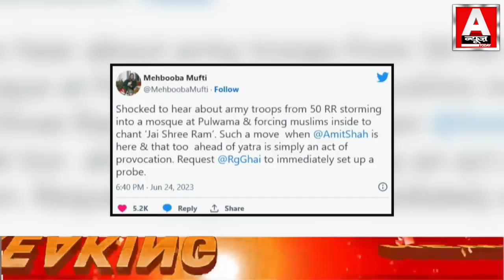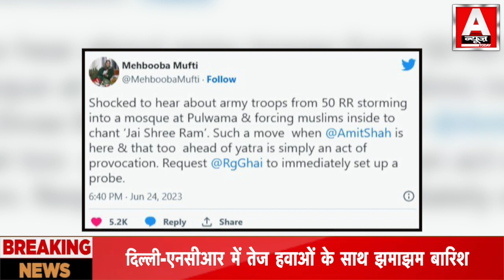घाटी में सेना ने मस्जिद में मुस्लिमों से लगवाए जय श्री राम के नारे? महबूबा मुफ्ती रोने लगीं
ANCHOR-
EDITOR
VIDEO PRODUCER-